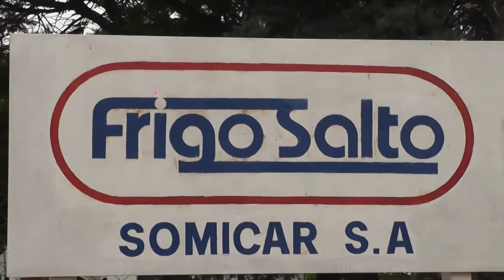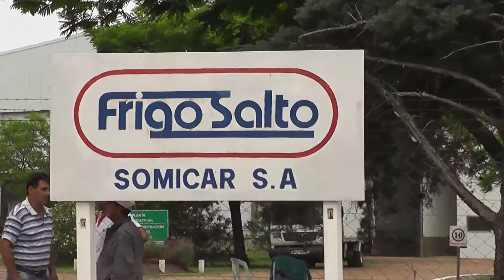EX FRIGORIFICO MUNICIPAL TOMADO POR FUNCIONARIOS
EX FRIGORIFICO MUNICIPAL TOMADO POR FUNCIONARIOS NOTA REALIZADA EL 16/11/2016